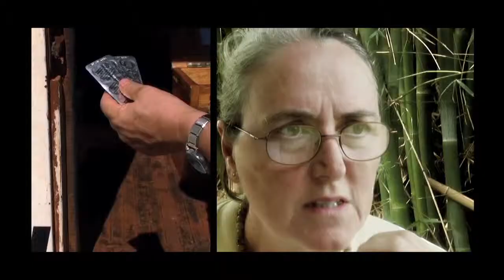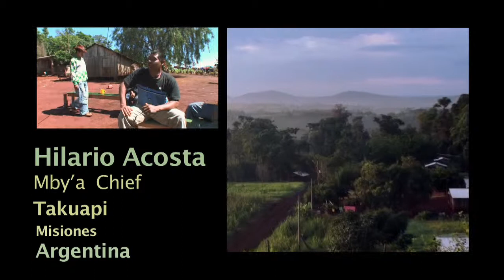2014 Doctora Mariana Trailer